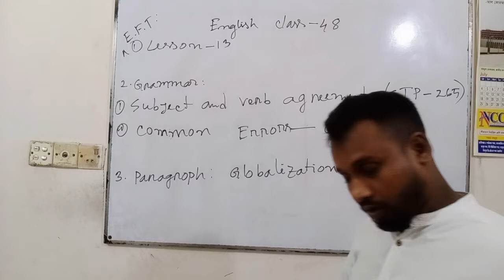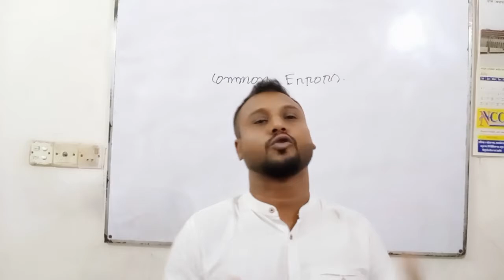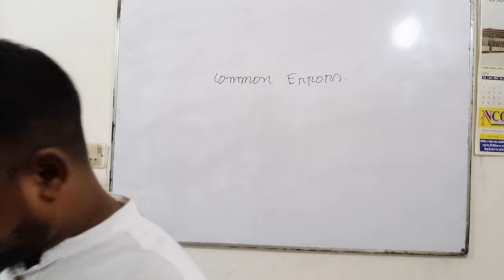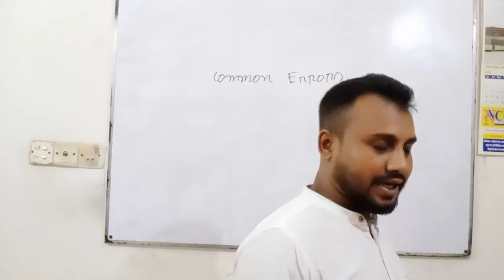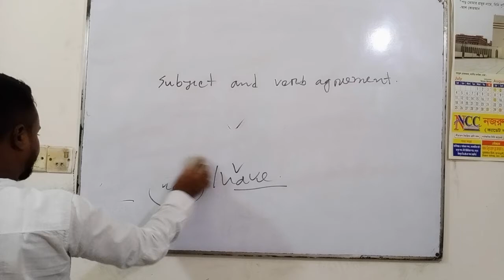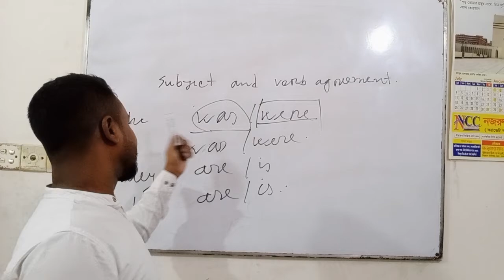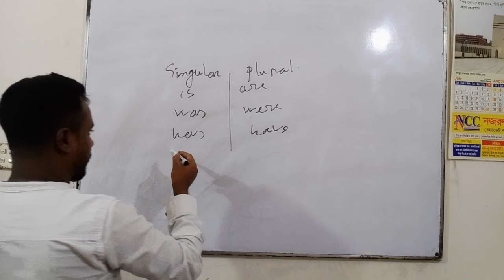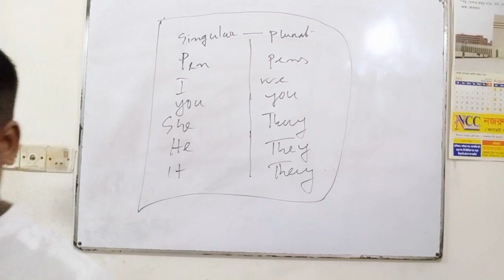English class **48**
Monir Sir